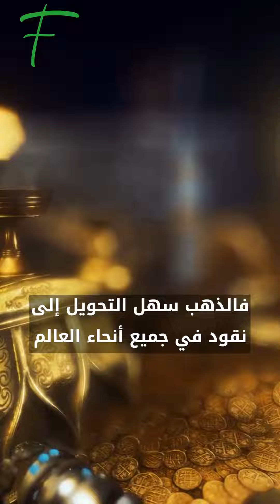الذهب معدن الخوف!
لماذا يعتبر الذهب ملاذًا آمنًا للاستثمار؟